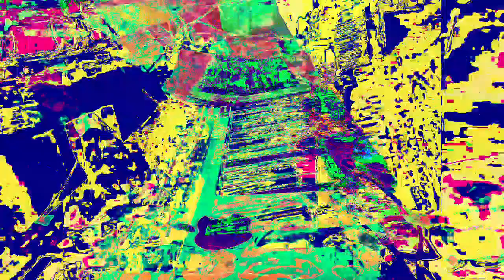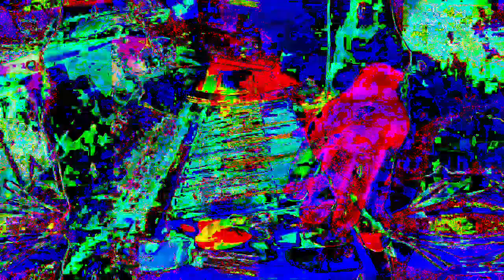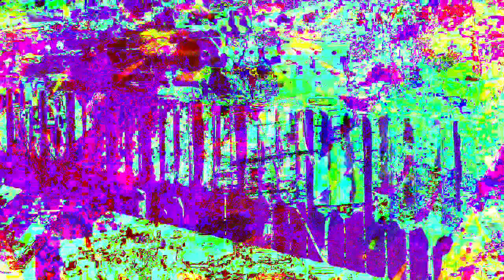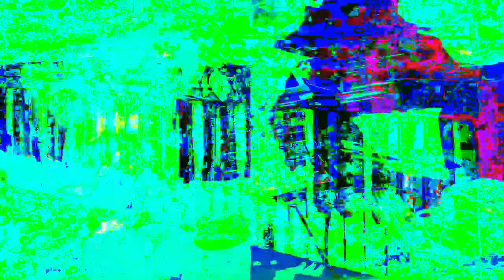11 minutes 39 or 40 second type 3 videos mixed with Max/MSP new videos 1 *Photosensitivity Warning*